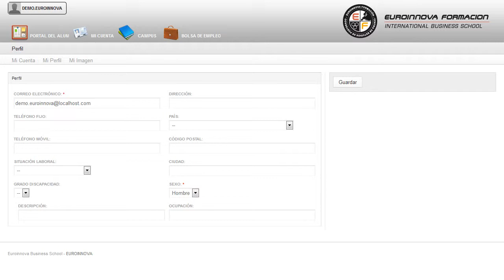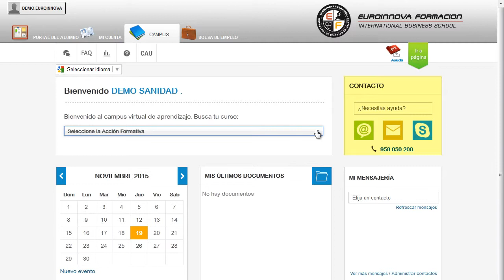Uf0072 Decoracion Y Exposicion De Platos Online - Cursos Online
UF0072 Decoración y Exposición de Platos (Online)
 Este CURSO ONLINE te ayudará a incrementar tu enseñanza en: su curso, adquiere aquellos conceptos más relevantes sobre su curso. La presente formación se ajusta al itinerario formativo de la Unidad Formativa UF0072 Decoración y Exposición de Platos, certificando el haber superado las distintas Unidades de Competencia en ella incluidas, y va dirigido a la acreditación de las Competencias profesionales adquiridas a través de la experiencia laboral y de la formación no formal, vía por la que va a optar a la obtención del correspondiente Certificado de Profesionalidad, a través de las respectivas convocatorias que vayan publicando las distintas Comunidades Autónomas, así como el propio Ministerio de Trabajo ( Real Decreto 1224/2009 de reconocimiento de las competencias profesionales adquiridas por experiencia laboral). El CURSO ONLINE está preparado para cualquier persona que busque tener conocimientos en: su curso, especializándose en su curso. UF0072 Decoración y Exposición de Platos (Online) está dirigido a todas aquellas personas que se dedican al mundo de la restauración, más concretamente a la cocina y que pretendan obtener conocimientos relacionados con los productos culinarios, decoración y exposición de platos. Desarrolla su actividad profesional tanto en grandes como en medianas y pequeñas empresas, principalmente del sector de hostelería, aunque también puede trabajar por cuenta propia en pequeños establecimientos del subsector de restauración. aprenda todos los secretos fundamentales sobre su curso. UF0072 Decoración y Exposición de Platos (Online) cumple los siguientes objetivos: - diseñar y realizar decoraciones para todo tipo de elaboraciones culinarias, aplicando las técnicas gráficas y de decoración adecuadas. Deléitese con nuestro CURSO ONLINE UF0072 Decoración y Exposición de Platos (Online), obtendrá las nociones básicas para aprender diseñar y realizar decoraciones para todo tipo de elaboraciones culinarias, aplicando las técnicas gráficas y de decoración adecuadas. Entre el material entregado en este CURSO ONLINE se adjunta un documento llamado Guía del Alumno dónde aparece un horario de tutorías telefónicas y una dirección de e-mail dónde podrá enviar sus consultas, dudas y ejercicios.